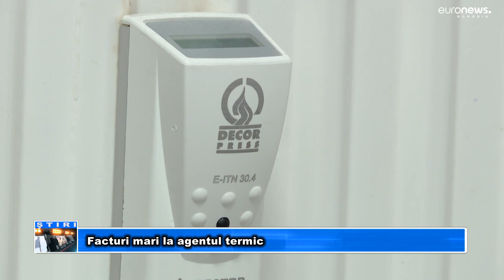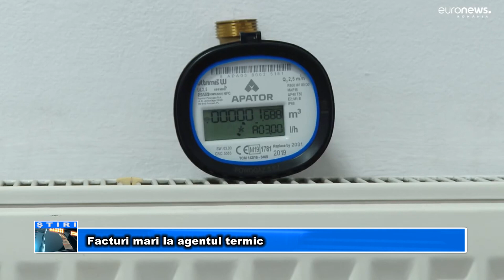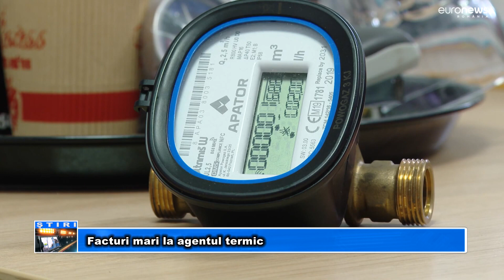Facturi mari la agentul termic